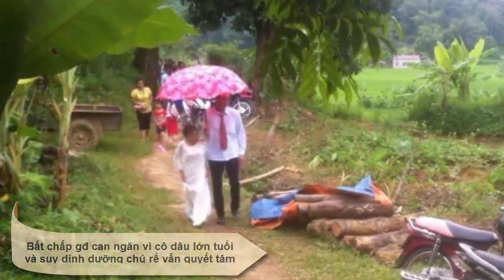Cô dâu xắn váy chân trần lội bùn, vượt đường đồi núi về nhà chồng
“Yêu nhau mấy núi cũng trèo là đây...